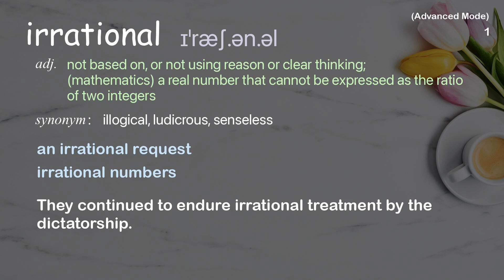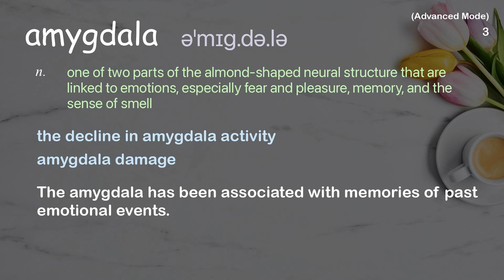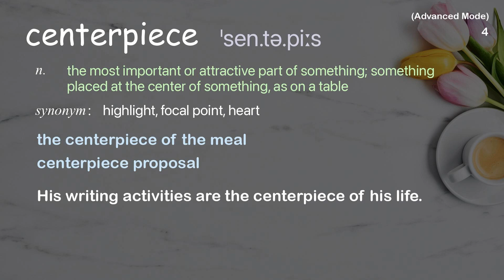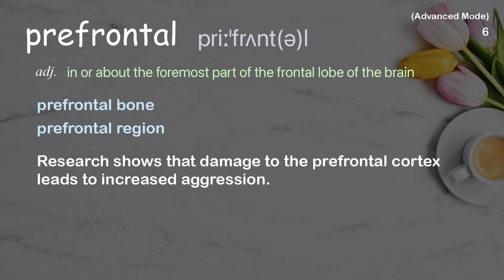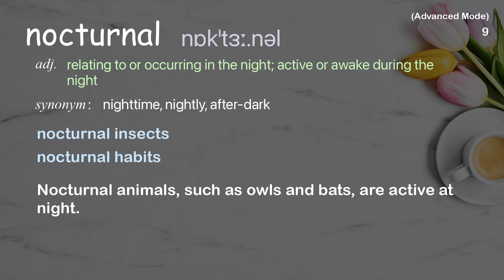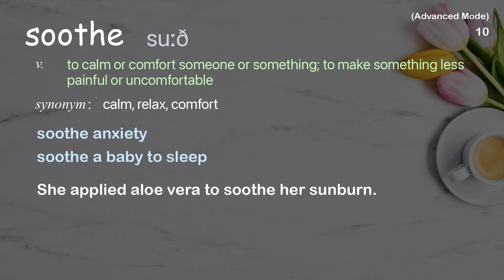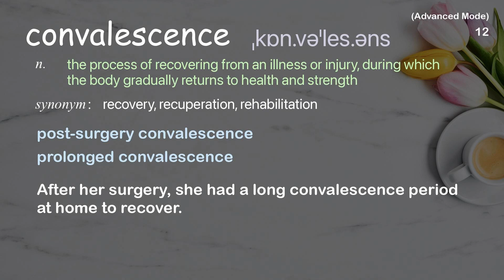12 Advanced Academic Words Ref from "Matt Walker: How sleep affects your emotions | TED Talk"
■PLEASE NOTE

■Reference Source
Matt Walker: How sleep affects your emotions | TED Talk